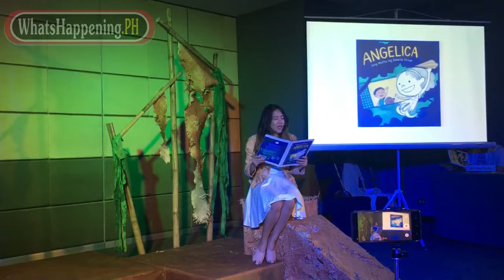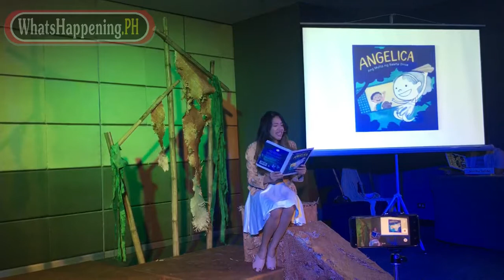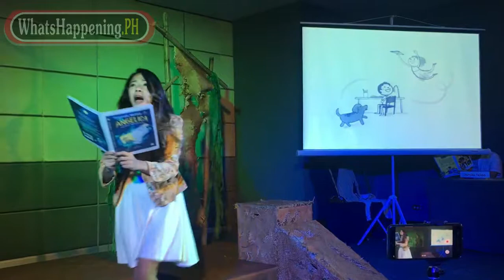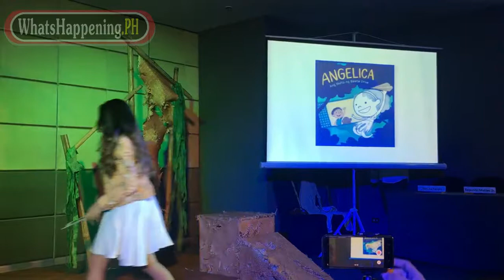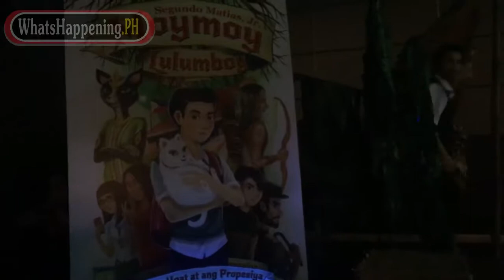Moymoy Lulumboy Book 6 Launch at the Manila International Book Fair 2019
September 13, 2019: Book Launch of Segundo Matias Jr.'s "MOYMOY LULUMBOY Book 6 - Ang Ugat at ang Propesiya" held at the Manila International Book Fair 2019 in SMX Convention Center.